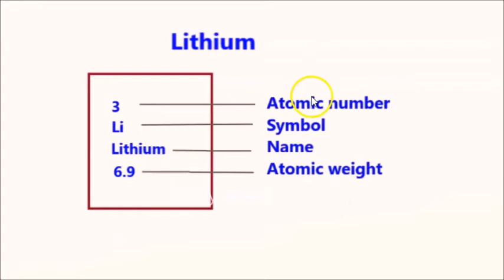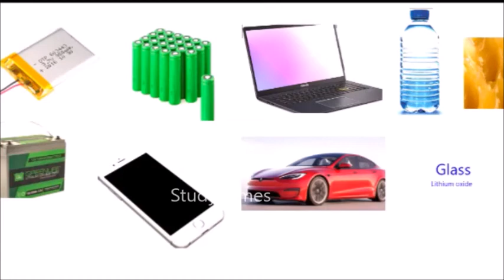Lithium in Tamil || All About Lithium in Tamil || Periodic Table in Tamil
Lithium  தமிழில்